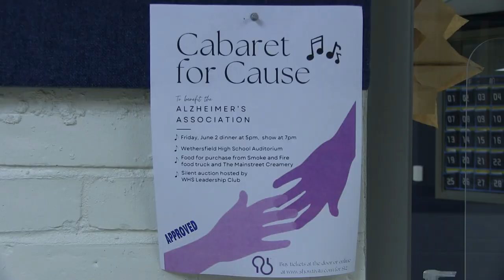Promotional Video - 2023 Cabaret for Cause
Wethersfield, CT